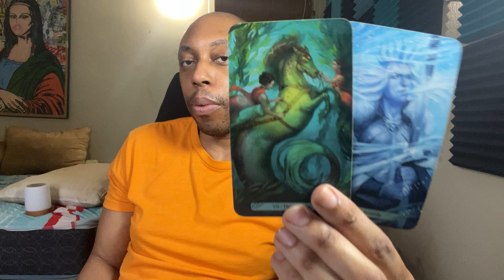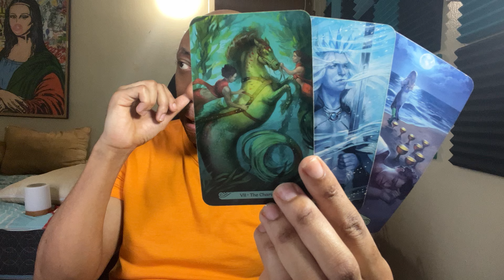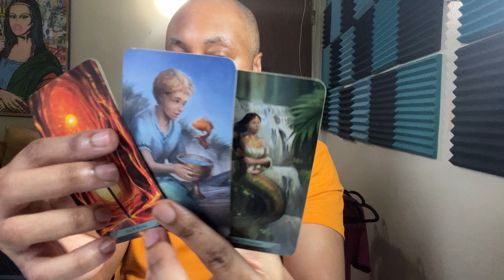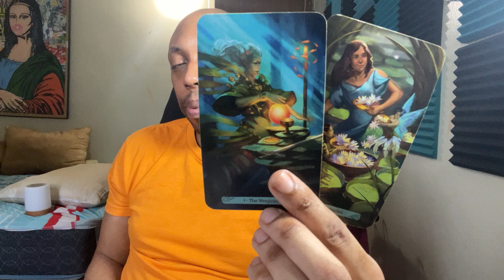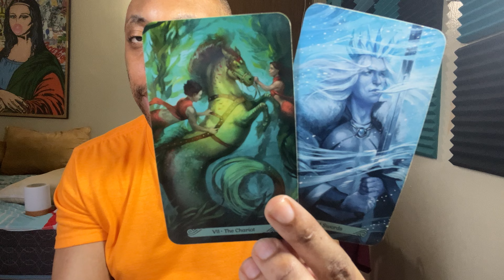SCORPIO♏️YOU’RE NOT SUPPOSED TO DO ANY RELATIONSHIP DUTIES